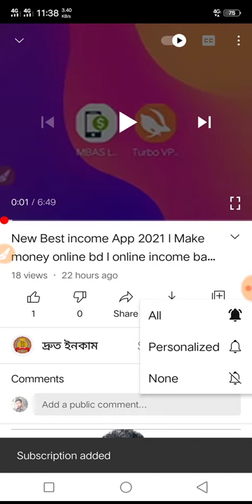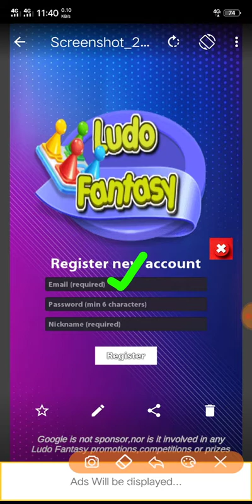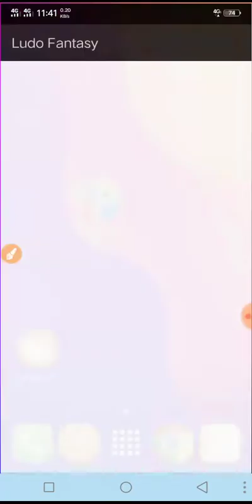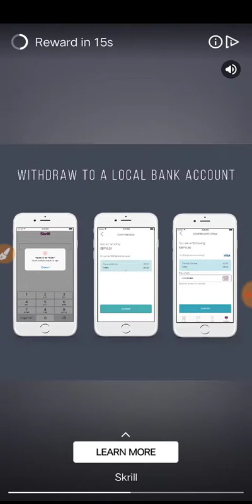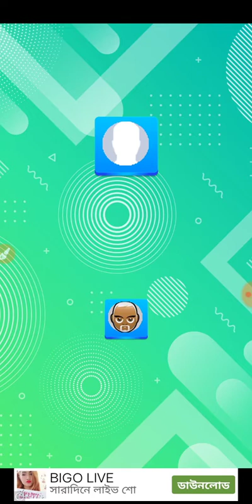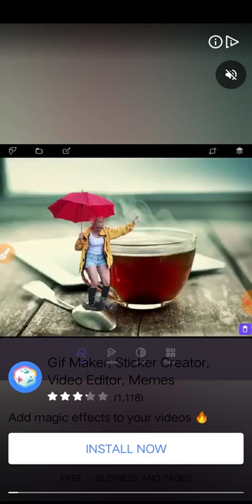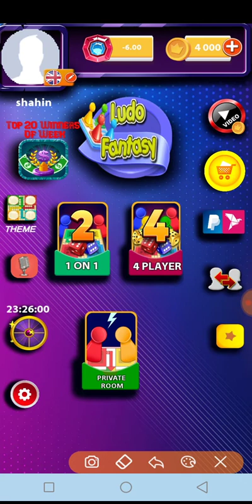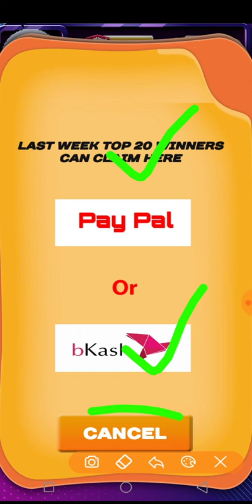লুডু গেম খেলে ফ্রীতে দিনে ৫০০ টাকা ইনকাম l Ludu fantasy l make money online l payment proof